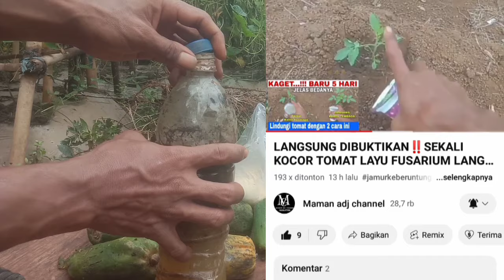BIKIN KAGET JUTAAN PETANI‼️MODAL AKAR PUTRIMALU DAN BUAH PEPAYA CUKUP 30 HARI JADI PUPUK KCL CAIR